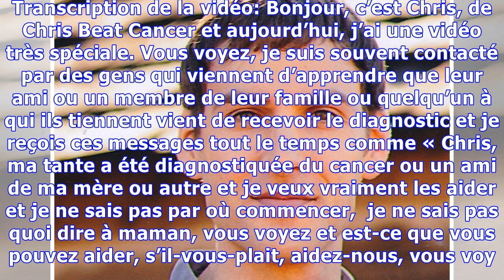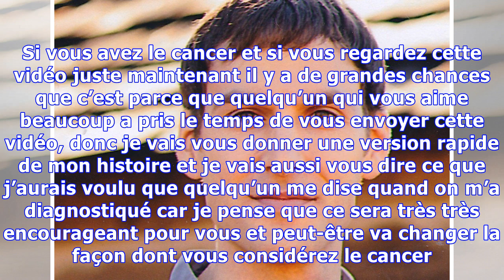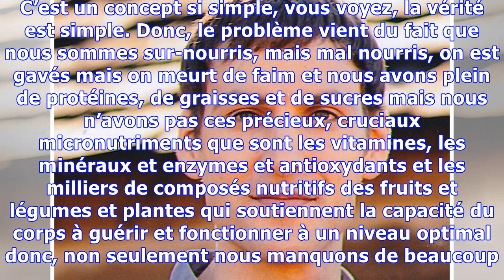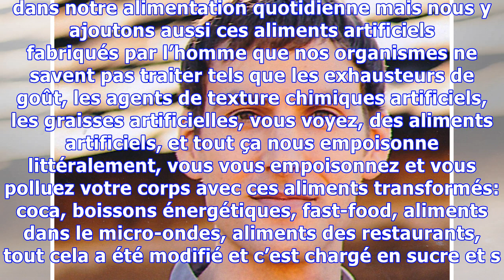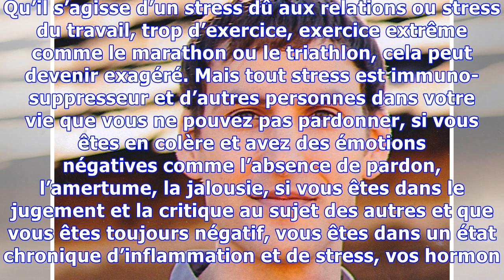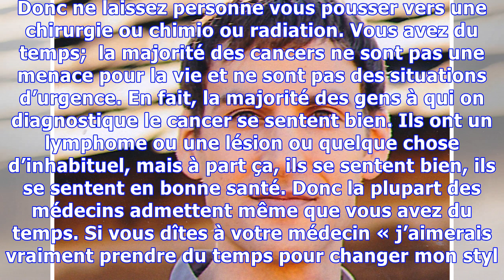Un homme atteint d’un cancer du côlon de stade 3 refuse la chimiothérapie et se traite lui-même ave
Un homme atteint d’un cancer du côlon de stade 3 refuse la chimiothérapie et se traite lui-même avec un régime végétalien
Chris Wark partage son témoignage puissant de la façon dont il a refusé la chimiothérapie et a survécu à un cancer du côlon de stade 3. Nous entendu souvent parler de méthodes et de traitements alternatifs du cancer, mais ils sont rarement utilisés et mis en oeuvre par des personnes principalement en raison du facteur de la peur. Ceux qui reçoivent le diagnostic du cancer sont fortement encouragés...